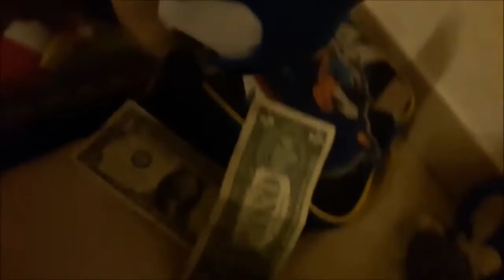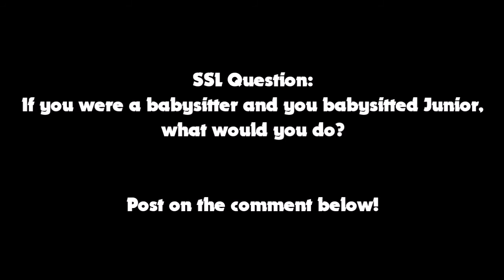SSL Movie: Sonic's Son!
Sonic was relaxing with his friends but someone shows up at the door!! But Sonic had a busy and annoying day!!

Video idea: Isaiah Flores